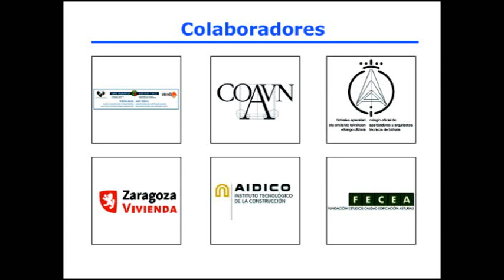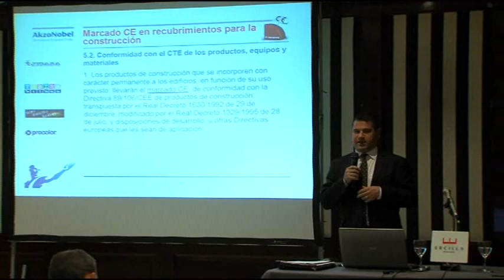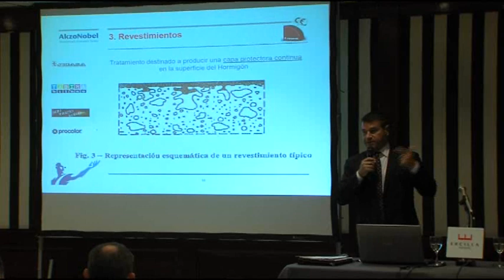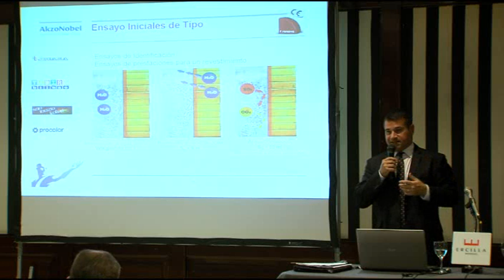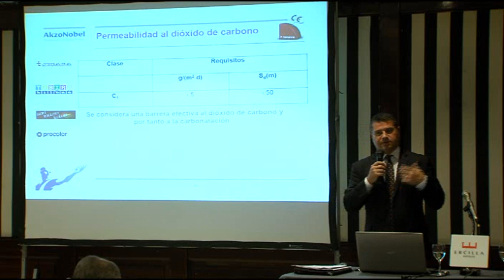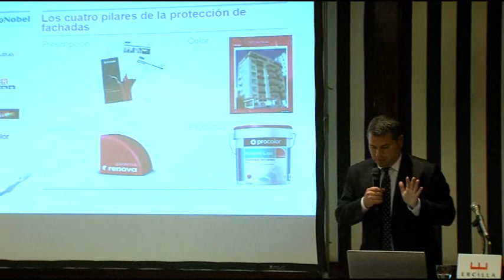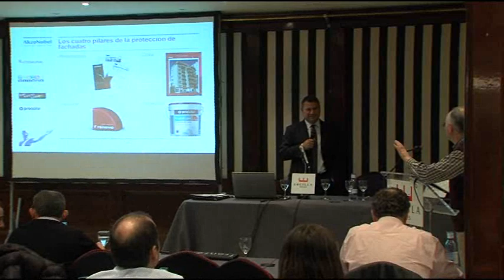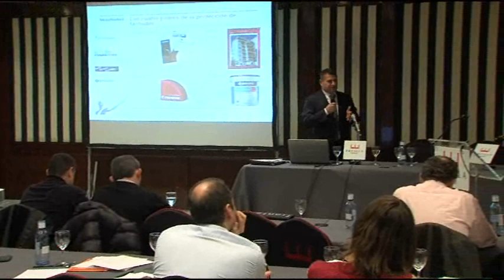LA PINTURA EN LA CONSTRUCCIÓN. ponencia III-12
III Jornadas sobre Rehabilitación de Edificios (Bilbao, 18 y 19 de Diciembre de 2012)
Puede descargarse la ponencia en el siguiente enlace: